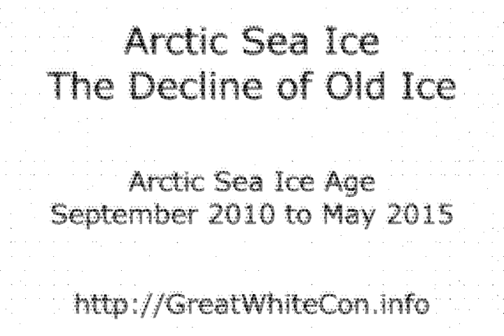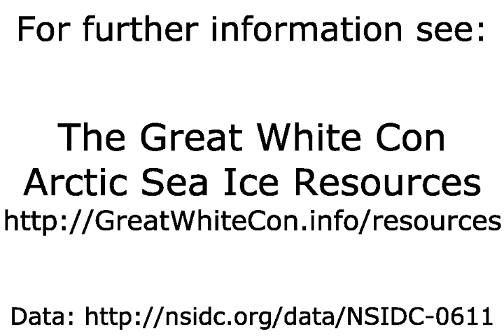Arctic Sea Ice Age - 2010 to 2015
- An animation of Arctic sea ice age from September 2010 to May 2015.

Original Arctic sea ice age images from: Tschudi, M., C. Fowler, J. Maslanik, J. S. Stewart, and W. Meier. 2016. EASE-Grid Sea Ice Age, Boulder, Colorado USA: NASA National Snow and Ice Data Center Distributed Active Archive Center.